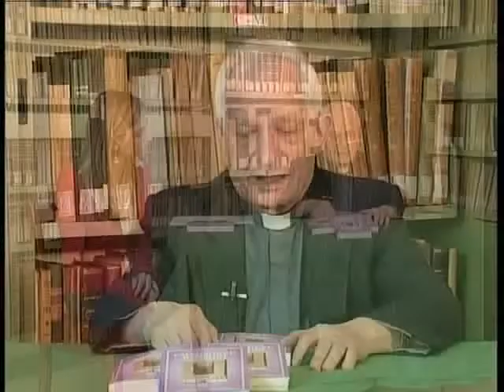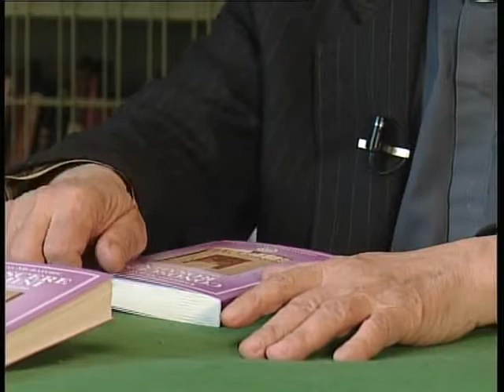1. Conoscere Rosmini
Umberto Muratore - Stresa 2008 (Terza Edizione)